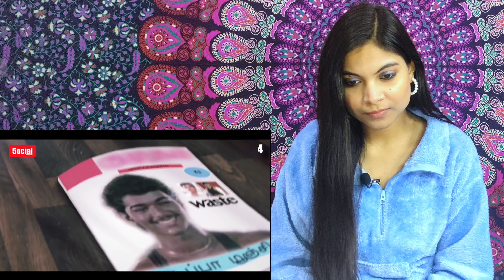30 Amazing Facts About Thalapathy Vijay | Master | Thalapathy Vijay REACTION || PRAGATI PAL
Hi Guys, here is my Reaction to 30 Amazing Facts About Thalapathy Vijay. Watch & Share!

Product Used in the video👇
Ring light
Tripod stand

Credits👇
Channel Name: 5ocial

I DON'T TAKE ANY OWNERSHIP ON THE VIDEO DISPLAYED IN THIS VIDEO. THE OWNERSHIP IS BELONG TO THE RESPECTED OWNER OF THE VIDEO.